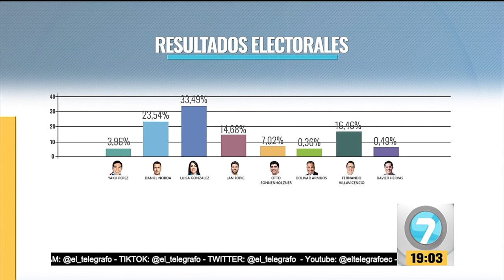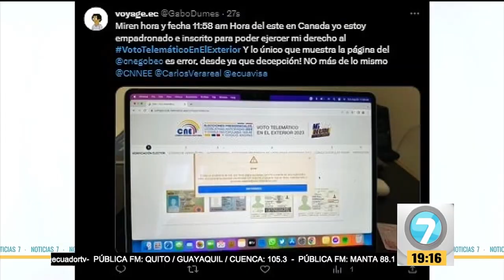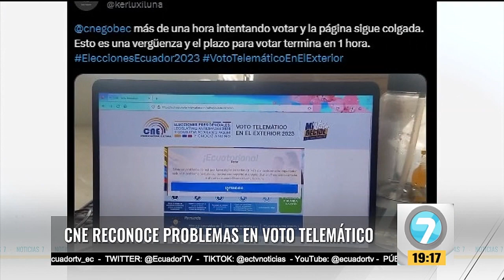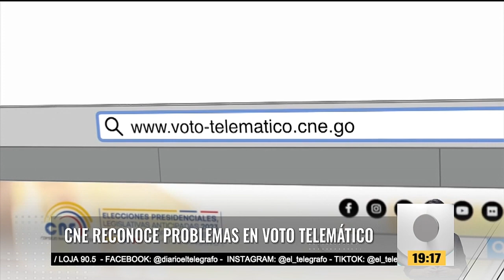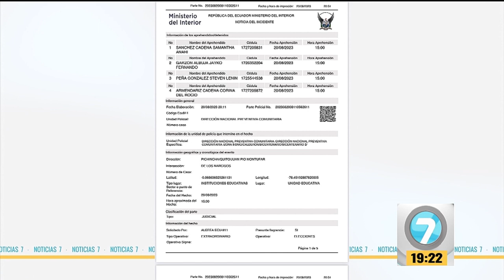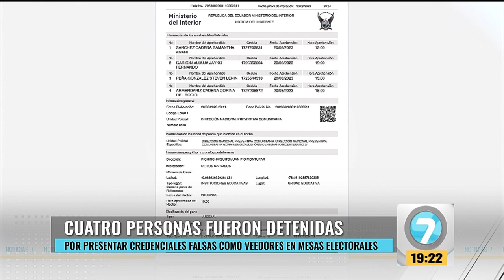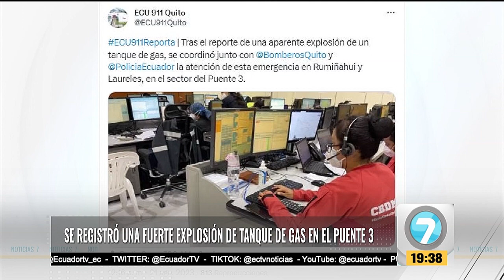Noticias7 | Emisión Estelar Matinal Lunes, 21 de agosto de 2023